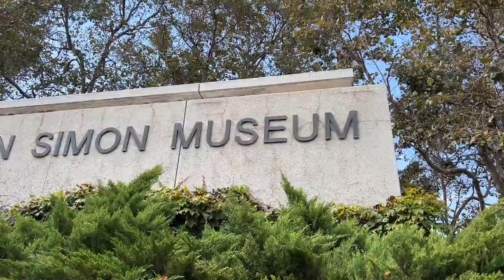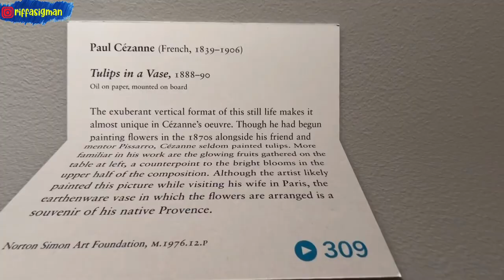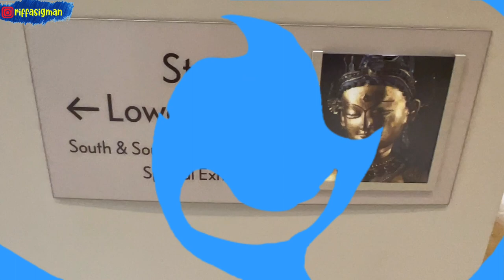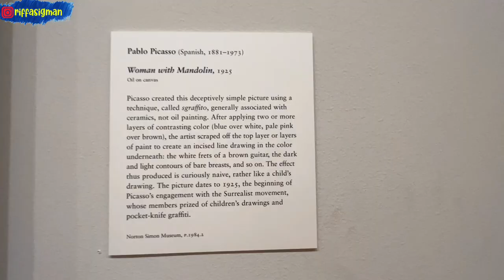THE NORTON SIMON MUSEUM PASADENA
The Norton Simon Museum is home to one of the world’s most remarkable private art collections ever assembled. Over a 30-year period, the industrialist Norton Simon (1907–1993) amassed an impressive group of European masterworks from the Renaissance to the 20th century, and a stellar collection of South and Southeast Asian art spanning 2,000 years. Modern works from Europe and the United States, acquired by the former Pasadena Art Museum, also occupy an important place in the Museum’s holdings.

Cheers,
Riffa